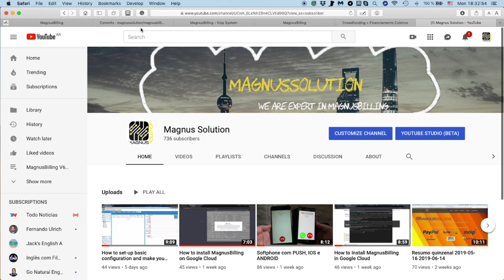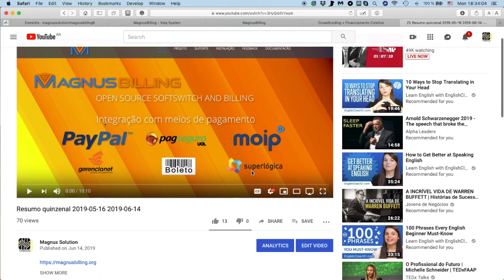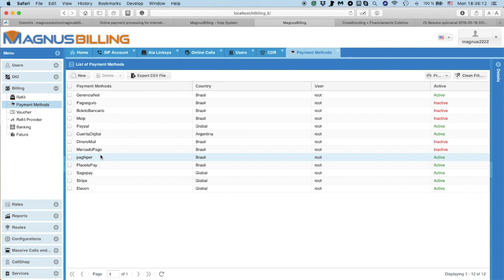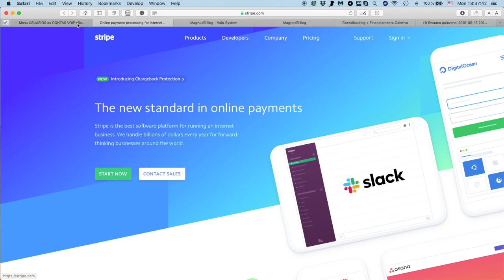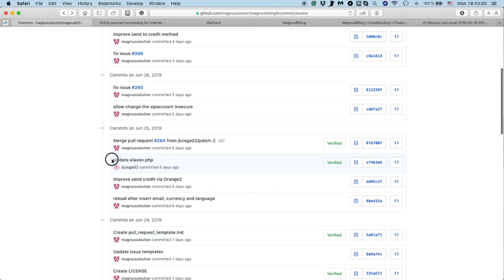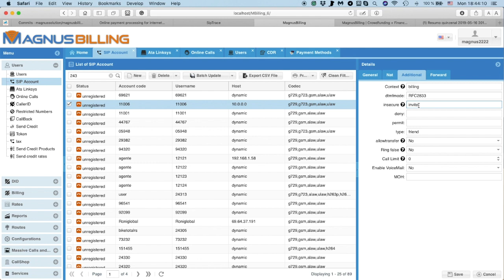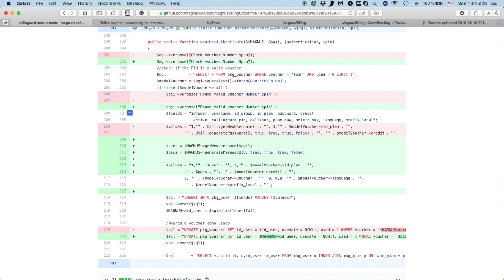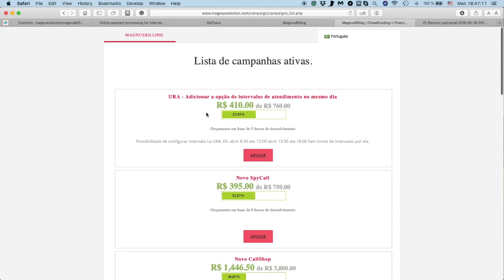MagnusBilling Atualizações Resumo quinzenal de 2019-06-16 à 2019-07-01